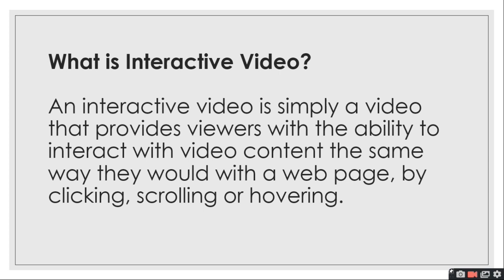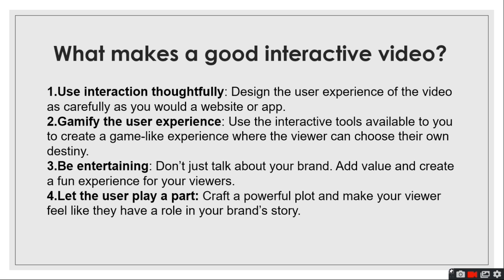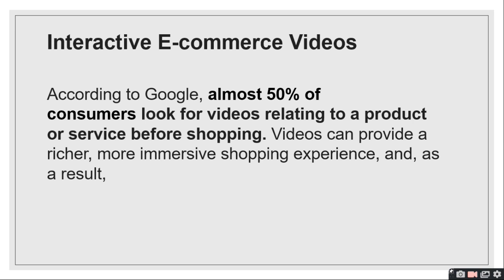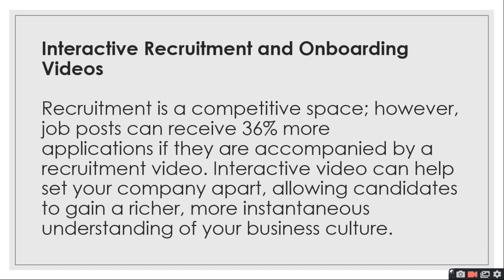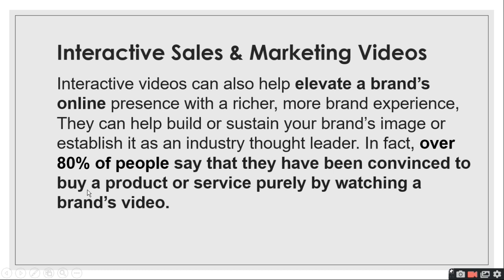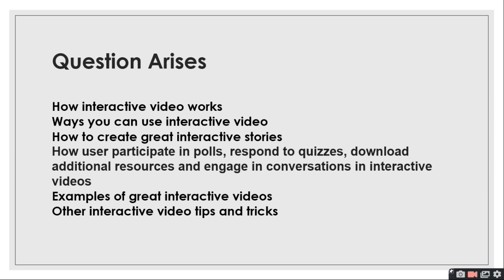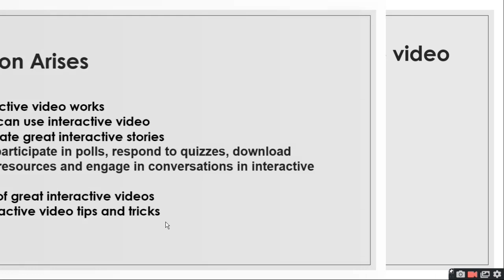What is Interactive Video|360 video|ratan agarwal it informer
What is Interactive Video|360 video
What makes a good interactive video?
How to Use Interactive Video
Four of the most common types of interactive video
1. Interactive E-commerce Videos
2. Interactive Sales & Marketing Videos
3. Interactive Recruitment and Onboarding Videos
4. Interactive Learning & Development
Question Arises-
How interactive video works
Ways you can use interactive video
How to create great interactive stories
How user -
Participate in polls
Respond to quizzes
Download additional resources
Engage in conversations in interactive videos
Examples of great interactive videos
Other interactive video tips and tricks
Software help to create interactive video
1. Camtasia
2. Storyline 360
3. Wirewax
4. Hapyak